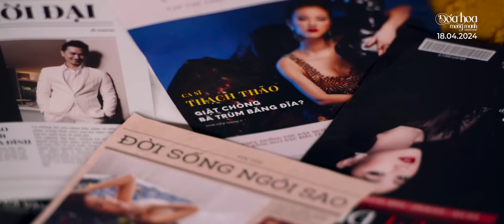Phim "Đóa Hoa Mong Manh" Trailer | Khởi Chiếu 12.04.2024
“Đóa Hoa Mong Manh – A Fragile Flower” là bộ phim điện ảnh âm nhạc với bối cảnh hoàn toàn được quay tại nước Mỹ. Chuyện phim xoay quanh cuộc đời của một nữ ca sĩ nổi tiếng có đủ cả thanh lẫn sắc do nữ diễn viên, ca sĩ Maya đảm nhận. Thông qua mối quan hệ giữa các nhân vật, bộ phim cũng phần nào phản ánh đời sống thu nhỏ của những nghệ sĩ gốc Việt tại hải ngoại, cũng như giới tinh hoa gồm những người Việt thành công trên đất Mỹ. Đằng sau bức rèm nhung của hào quang danh vọng và bóng bẩy của giàu sang, những góc khuất khó ngờ mới thực sự hiện lên, đó là vòng quay của “Sân khấu - Tình yêu - Cuộc đời”.